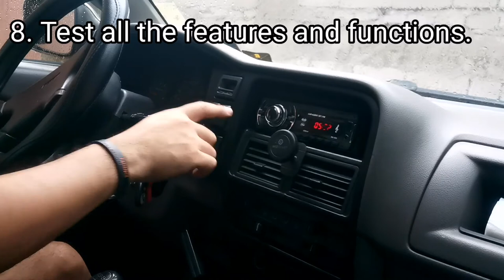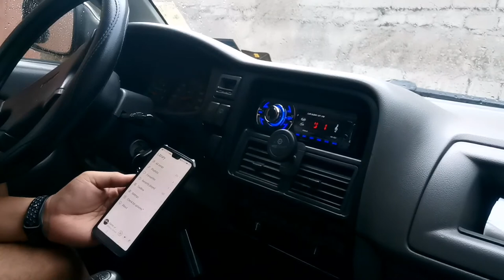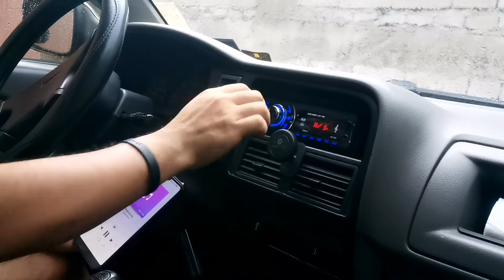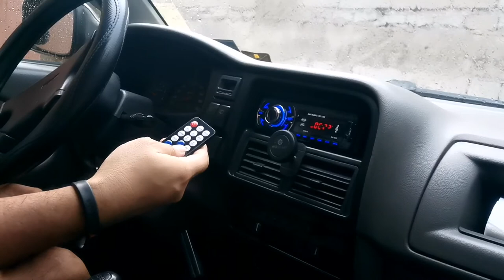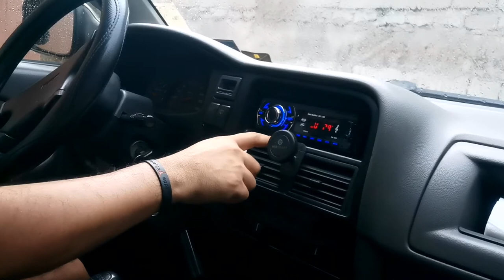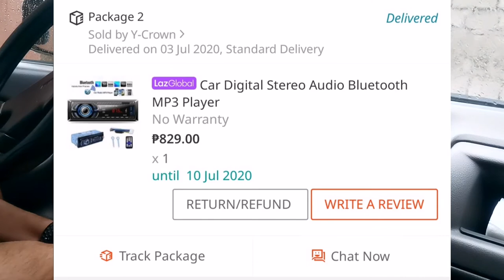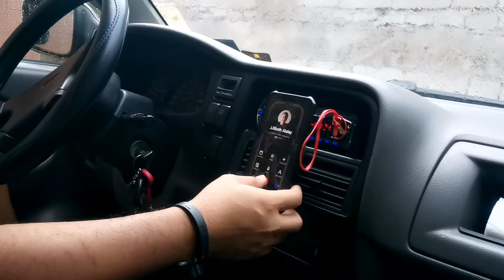RK-523 RK-522 Car audio MP3 player | Unboxing, Review and Installation | Tagalog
Supports advanced audio distribution profile
Off time display function
Digital high-quality FM stereo radio
Preset 18 stations ( frequency: 87.5-108 MHz )
Support USB / SD / MMC card reader
Support Audio: MP3 / WMA / APE / FLAC / WAV etc.
Support folder function
Support breakpoints and ID3 Play
Support remote control
Rotary volume control
MP3 randomized, 10 track up / down playback
Electronic control volume treble, bass, balance and fader
Multiple EQ scene selection: Jazz, rock, pop, classical, etc.
Mute and loud control
L / R RCA audio output jacks
4-channel high power output ( 4 loud speaker )
Support modes: BT / APE / WAV / WMA / MP3 / FM
The remote control battery (not included): CR2025 3V

Specification:
Type: Car MP3 Player
Special Function : FM Radio, Bluetooth, Hands-free calls, MP3 Player, USB flash disk
Output Power : 4 x 60W
Voltage : 12V
Built-in EQ: Rock, Classic, Pops, Jazz
SNR (dB): ≥60db
Degree of Distortion (%): ≤0.3%
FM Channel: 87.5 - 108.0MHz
Bluetooth Version: 2.0
Media Format : WAV, WMA, Mp3

FM Radio
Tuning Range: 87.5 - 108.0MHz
Sensitivity: Less than 20db
Stereo Separation: More than 25db
SNR: More than 60db

Some Playback
Music format support: MP3 / WMA
Display format: ID3 display
Distortion: Less than 0.3 percents

Power Supply
12V Machine: 11 - 16V
Note: This machine is 12V machine, not according to the 24V power supply

Audio
Operating temperature: -20 - 60 deg.C
Quiescent current speaker impedance: 4 ohm

Fuse
Red: 1A
Yellow: 15A

Specifications:
Support remote control
4-channel high power output ( 4 loud speaker )

Package Included:
1 x MP3 Player
1 x User Manual
1 x Remote Control(bot include battery)
1 x Power Cable
2 x Key Buckle Supports advanced audio distribution profile